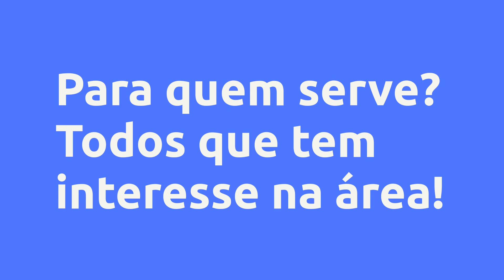Analise gráfica Opções Binárias - Vittor Matheus Santos Souza , Vale a Pena?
Um pouco sobre (informações do produtor):
esse curso é pra ajudar pessoas a melhorar sua análise gráfica em Opções Binárias,

mostro como faço 10 x 0 e como fiz 100 reais virar 50 mil em 60 dias no meu inicio

´´Todas as estratégias e investimentos envolvem riscos e perdas.Nenhuma informação contida neste produto deve ser interpretada como uma garantia de resultado´´

Vantagens:

-Acesso Imediato
-Pagamento Seguro
-Várias Formas de Pagamento
-100% Online

Conteúdo:
Modulo 1
Apresentação
Estratégia
Análise Gráfica 1
Análise Gráfica 2
Análise Gráfica 3

Modulo 2
Psicológico
Operação ao vivo e explicada

Pesquisas mais frequentes:
Analise gráfica Opções Binárias - Vittor Matheus Santos Souza , Vale a Pena? é bom?
Analise gráfica Opções Binárias - Vittor Matheus Santos Souza , Vale a Pena? vale a pena?
Analise gráfica Opções Binárias - Vittor Matheus Santos Souza , Vale a Pena? onde comprar?
Vittor Matheus Santos Souza  é confiável?
Quem é Vittor Matheus Santos Souza ?